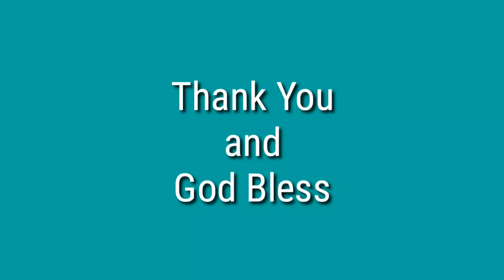FIRST DAY OF GCQ SUPER TRAFFIC AGAD. INGATZ MGA KA-COMMUTERS AT KA-RIDERS